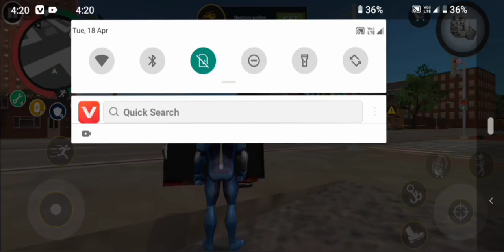police station pay Fight. Rope hero vice town.